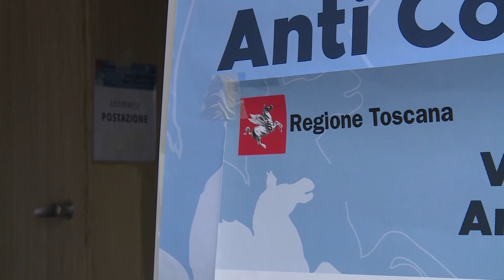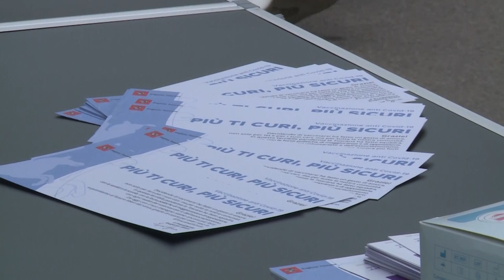Camper della Asl arriva nelle aziende, Confindustria: “sì al vaccino nei luoghi di lavoro"